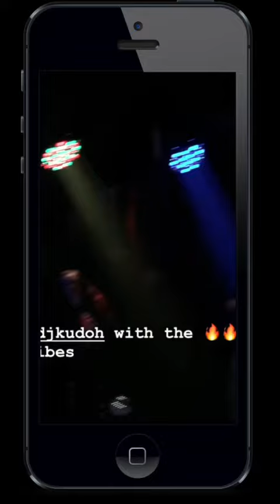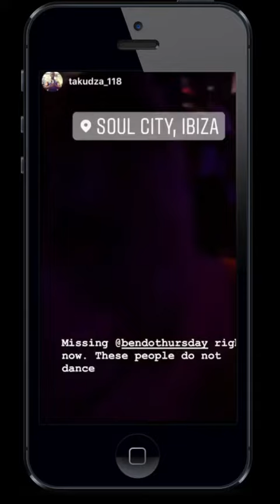THROW BACK - Bendo Thursday 19th Sept 19 - Melbourne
Bendo Thrusday - AfroCaribbean Party in Melbourne - Australia
Dance Class: Kitty Cat from Jungle City Studios
Resident Djs: Kudoh & Pelah
Guest Dj: Jesse I